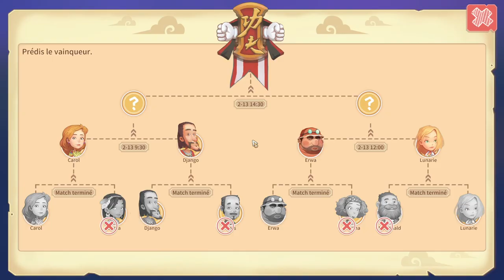My time at Portia playthrough : journée tranquille (sans commentaire) #24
Bonjour,
C'est le jeu qui est sorti avant My time at Sandrock. Mon objectif est de le finir au complet, puisque je ne l'avais pas fait à l'époque. Parfois, les vidéos sont des lives .  :) Je possède tout les DLC cosmétiques.

Dites-moi en commentaire quel romance vous voudriez voir dans le playthrough